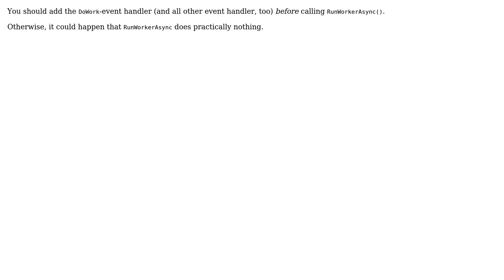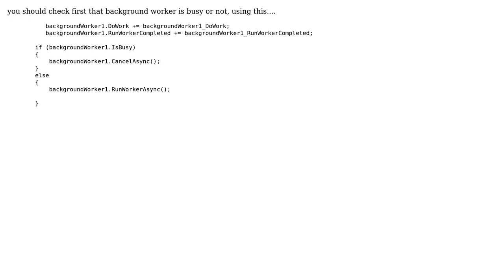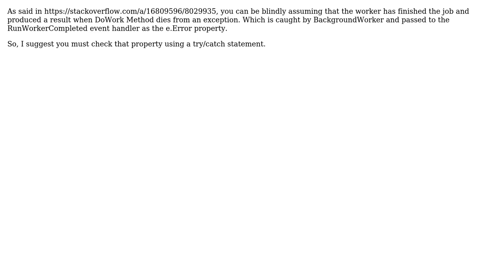Backgroundworker's RunWorkerCompleted event is firing even before completing the work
With thanks & praise to God, and with thanks to the many people who have made this project possible! | Content (except music & images) licensed under CC BY-SA | Music | Images & others | With thanks to user Vishal user Vikram user sloth user Mukesh Kumar user Eduardo Arruda user Cihangir Ozdemir and the Stack Exchange Network Trademarks are property of their respective owners. You are responsible for your own actions.